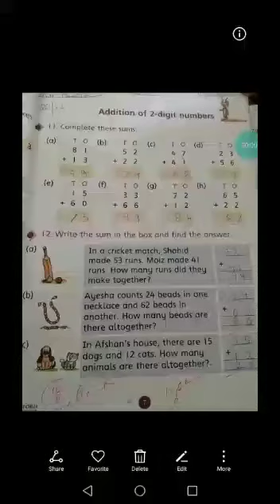22 june class 2nd Maths